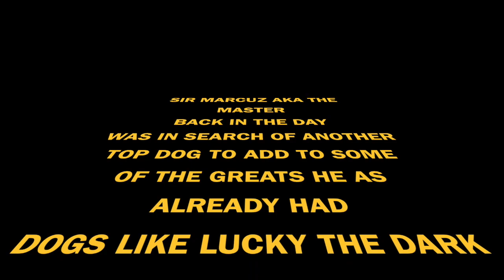Marcuz bitch monster preban coursing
Pre ban coursing